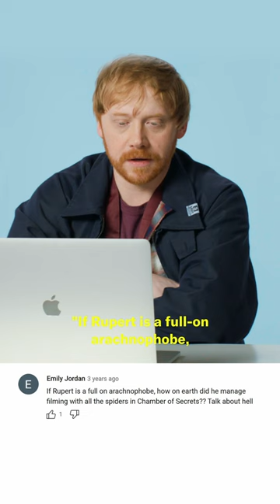How Rupert Grint Filmed 'Chamber of Secrets' With Arachnophobia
Rupert Grint (Ron Weasley) reveals how he filmed 'Harry Potter and the Chamber of Secrets' with a fear of spiders.